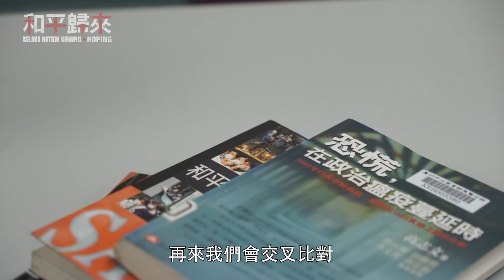《國際橋牌社外傳—和平歸來》募資開跑！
《國際橋牌社》外傳（SP）《和平歸來》在一年的準備後，進入籌備，即將開拍！我們希望能得到大家的支持。現在，也必須努力籌措經費，一起起造台灣的集體記憶。

為了達成在2022年4月24，也就是當年和平醫院封院日期2003年4月24日開拍的目標，這一年來田調團隊、編劇們劇本撰寫、場勘、選角等前期籌備持續緊鑼密鼓進行中。

《和平歸來》是一個訴說在災難中，人性如何展現的故事！這也是一個在專業場域中，政治算計如何影響所有事情的故事！

2003年，從中國來的SARS危機席捲全台。許多第一線的醫護和不知情的民眾染疫，封院、社區感染的陰影壓力籠罩，從而衍生的停班停課、房價大跌、各種大小餐廳商店倒閉，彷彿面臨世界末日。

當時全球前所未見的SARS，引爆醫療體系的無所適從。在台灣，最讓人記憶深刻的，應該就是台北和平醫院封院事件。2003年4月24日中午，無預警宣布和平醫院封院，在周遭拉起封鎖線，共1000多人被隔離在院內，許多人只是探病也被禁足而措手不及，有人向外投擲寶特瓶、紙條抗議，還有人爬窗逃走。隨後而來的是因爲無相關配套措施，院內發生的種種慌亂與無序，甚至有病患自殺，和醫護、病患和家屬們永無止境的創傷症候群。

二十年過去，人們逐漸忘記，而多數當事人選擇不再提起。

但當年荒亂的背後到底發生了什麼事？這些事的樣貌又是什麼？

自國橋團隊啟動計畫開拍「和平歸來」以來，田調團隊直至今日，已經口訪超過百位，當時在和平醫院現場、其他醫療機構，政府中央及各個領域、各面向的當事者。希望透過大量的口訪與田調，在史實基礎上做戲劇改編，重現2003年抗煞時期的社會情景、官員決策內幕、以及醫護人員的真實犧牲與人性徬惶。
雖然計畫受到Covid-19疫情延誤了拍攝行程，但團隊不曾停下腳步。

我們能做的，是一步一步戰戰兢兢、實事求是地去還原那些觸目驚心卻不為人知的細節。

危機之下，如何面對人性？
有人挺身而出，有人落荒而逃，還有人貪婪投機。
無能又無法放棄作秀的昏官，草率決策和人性溫暖，都在這些場景裡。

這是一部《國際橋牌社》宇宙的新作。這是一部職人劇，更是一部政治劇！更重要的，這是一部有關台灣人記憶的戲！

我們也已將這一年來的訪問和資料，委託名家爬梳和書寫，將於本片上片時，同步推出同名書《和平歸來》，敬請期待！